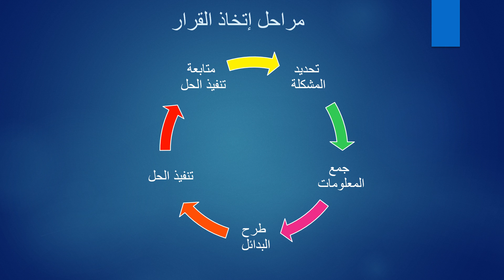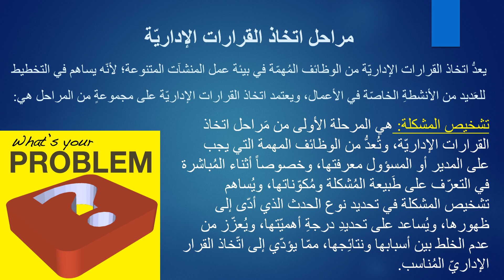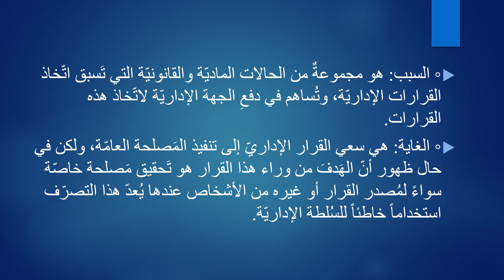MGT Level3 mgt308AR Lecture 2 22 4 20 21